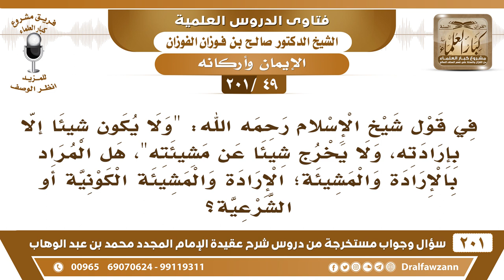[49 -201] هل المشيئة هي الإرادة الكونية والشرعية، فتنقسم إلى قسمين؟ - الشيخ صالح الفوزان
-[49 -201] السؤال: في قول شيخ الإسلام رحمه الله: "ولا يكون شيئا إلا بإرادته، ولا يخرج شيئا عن مشيئته"، هل المراد بالإرادة والمشيئة؛ الإرادة والمشيئة الكونية أو الشرعية؟
الجواب: لا، الكونية، لأن المشيئة شيءٌ واحد ما تنقسم كونية، المشيئة لا تكون إلا كونية، وأما الإرادة فتنقسم إلى قسمين: إرادة كونية، وإرادة شرعية دينية، والمشيئة تُرادف الإرادة الكونية.
للاشتراك في قناة الشيخ صالح الفوزان

للاستفسار والإقتراحات والدعم
رئيس الفريق
لمشروع كبار العلماء